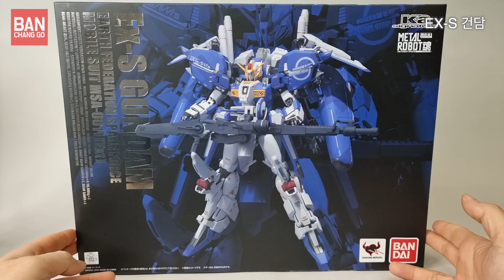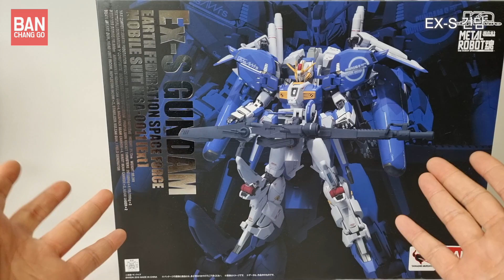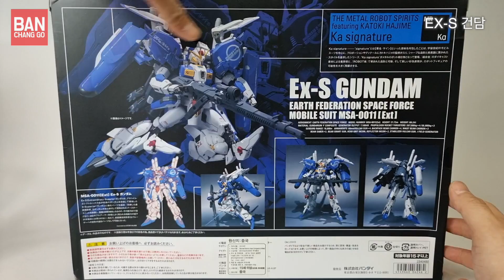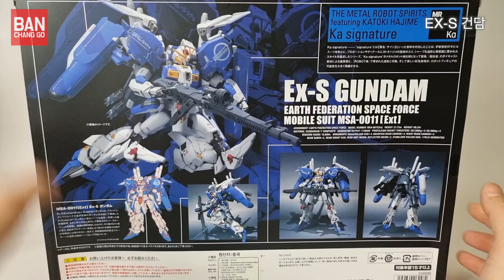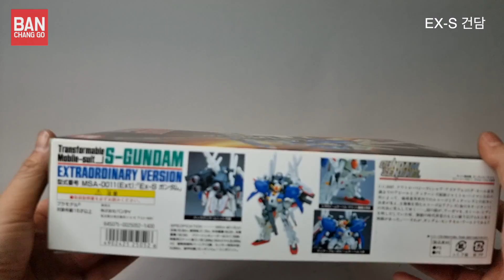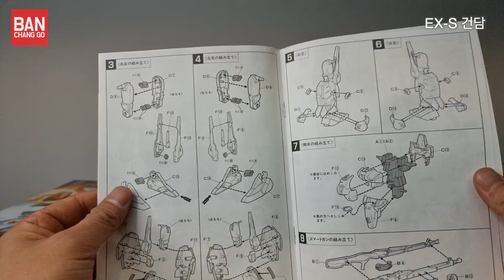본격 Ver.KA 끝판왕 Metalrobot魂 Ex-S Gundam Sentinel 카토키하지메 Ka signature 메탈로봇혼 ex-s건담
오늘 리뷰할 제품은 반다이사의 명품라인 메탈로봇혼의 카시그니처 라인  Ex-S건담 입니다.
87년 모델 그래픽스 및 88년 프라모델화 되어 엄청난 인기를 끌었던 제품인데요
35년이란 세월이 무색하게 지금봐도 너무 세련되고 멋있습니다.
변신은 안되지만 프로포션&가동률이 최고인 메탈로봇혼 EX-S건담을 지금 만나보세요!

에서 시청 가능 합니다.!!

감사합니다.